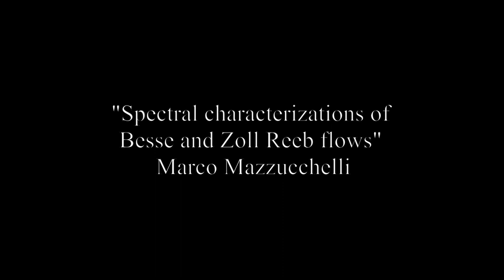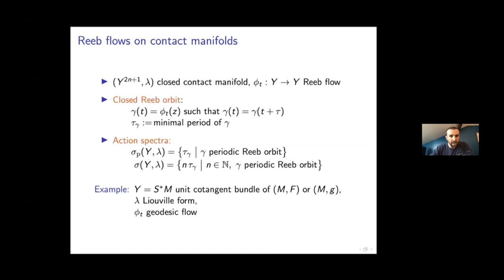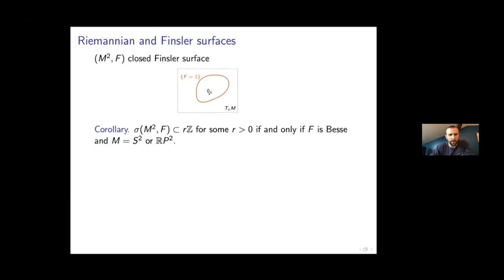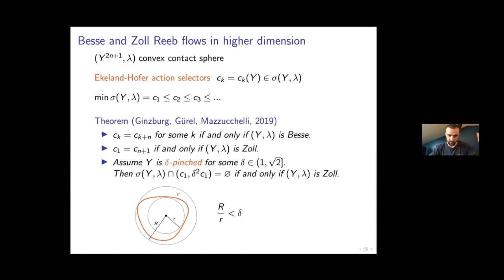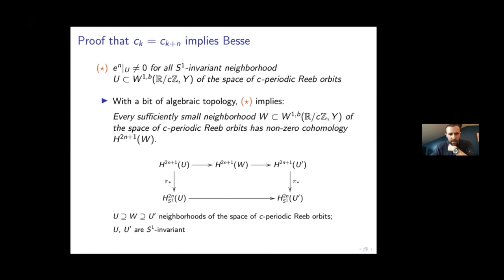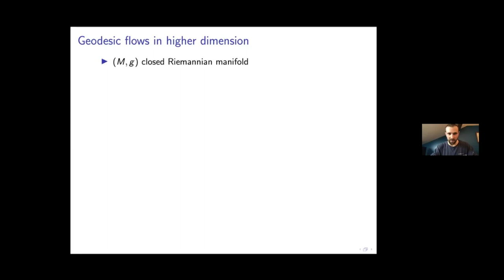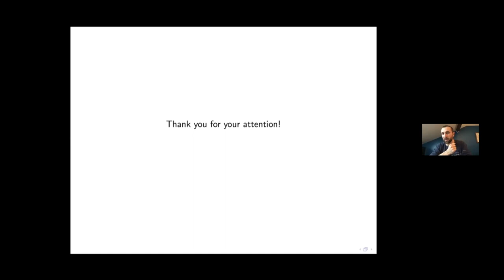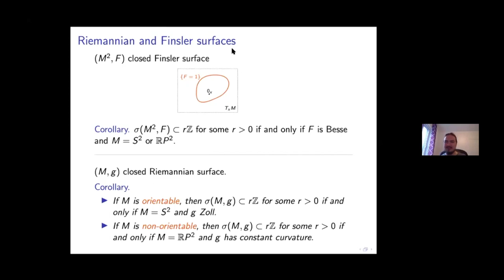Spectral characterizations of Besse and Zoll Reeb flows - Marco Mazzucchelli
IAS/PU-Montreal-Tel-Aviv Symplectic Geometry Seminar

Topic: Spectral characterizations of Besse and Zoll Reeb flows
Speaker: Marco Mazzucchelli
Date: May 8, 2020